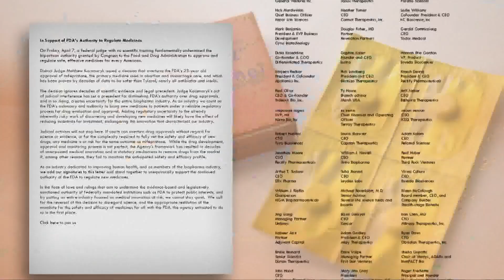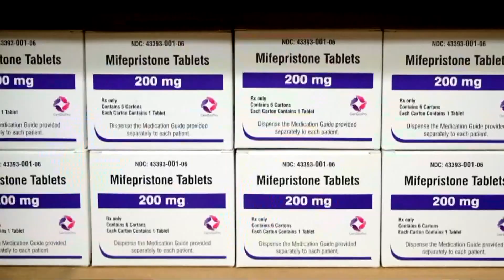Some states stockpiling abortion medications amid fears court ruling could restrict access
We're following the latest after a court ruling on abortion medications in the United States.

(AP) A growing number of states led by Democratic governors are stockpiling doses of drugs used in medication abortions, amid fears that a court ruling could restrict access to the most commonly used method of abortion in the U.S.

Massachusetts has purchased enough doses of the drug mifepristone — one of two drugs used in combination to end pregnancies — to last for more than a year, Democratic Gov. Maura Healey said Monday. California has secured an emergency stockpile of up to 2 million pills of misoprostol, the other drug used in abortion medication, Gov. Newsom, also a Democrat, announced.

And in Washington state, Democratic Gov. Jay Inslee announced last week that the state purchased 30,000 doses of the generic version of mifepristone — which he said is enough to last the state's residents three years. The shipment arrived in late March.

“Abortion is still legal and accessible here in California and we won’t stand by as fundamental freedoms are stripped away,” Newsom said Friday.

The actions come as U.S. District Judge Matthew Kacsmaryk, a Trump appointee in Amarillo, Texas, overruled decades of scientific approval Friday and put on hold federal approval of mifepristone.

The judge stayed his ruling for a week so federal authorities could file a challenge.

The Biden administration slammed the ruling and on Monday appealed the decision, saying it would thwart the U.S. Food and Drug administration's scientific judgment and “severely harm women, particularly those for whom mifepristone is a medical or practical necessity.”

Adding to the confusion was a second opinion also released on Friday by District Judge Thomas O. Rice, an Obama appointee, directing U.S. authorities not to make any changes that would restrict access to the drug in at least 17 states where Democrats sued in an effort to protect availability.